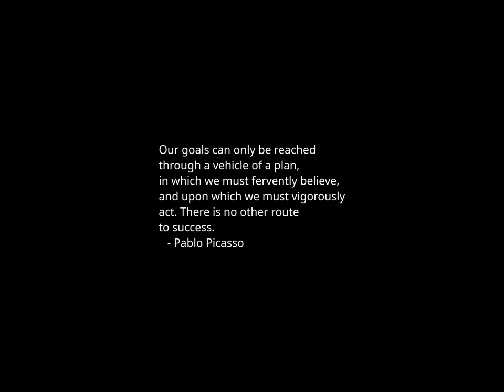Sunset Time-lapse: Friday, January 26, 2024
Today's headlines:

UNRWA Is Investigating Charges of Workers’ Involvement in Oct. 7 Attacks

Israeli Leaders Slam ICJ Ruling, But Applaud Lack of Cease-Fire Order

Jürgen Klopp Dragged Liverpool Into the Future. Now He’ll Let It Go.

GOP has 'best map' in decade, can win Senate, says campaign chief

Here's how to tell if your next flight is on a Boeing 737 Max 9

Oklahoma governor: Abbott-Biden border standoff 'a powder keg worth of tension'

Speaker Johnson: Senate border deal ‘dead on arrival’ in House

Trump walks out of court in middle of E. Jean Carroll closing arguments

USPS releases 'Year of the Dragon' stamp to mark Lunar New Year

Steve Daines says filibuster at risk if GOP does not win Senate